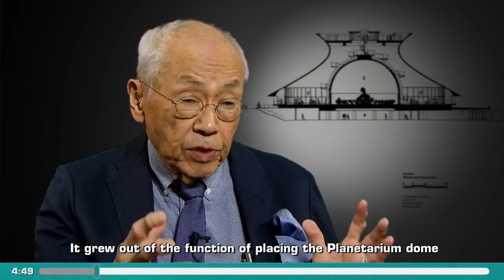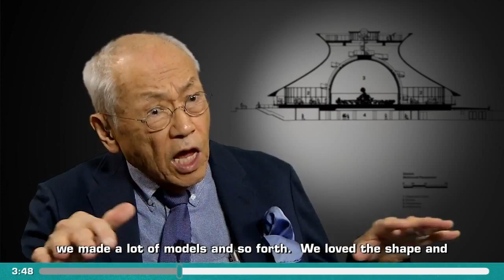Planetarium Architect's Birthday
Today we are celebrating Gyo Obata, the influential St. Louis architect who designed our iconic James S. McDonnell Planetarium as well as our newer GROW Pavilion. Today would have been his 100th birthday. His contributions - locally, nationally and internationally - leave behind an unforgettable legacy.

In addition to our Planetarium and GROW Pavilion, Obata’s designs include the Galleria shopping centers in Houston and Dallas, the Kellogg Co. headquarters in Michigan, the Florida Aquarium, the Abraham Lincoln Presidential Library and Museum in Springfield, Illinois, and King Khaled International Airport in Saudi Arabia.